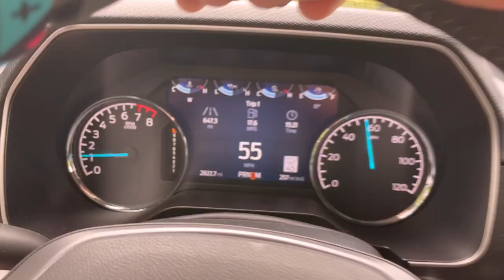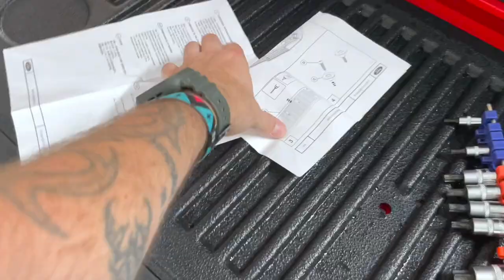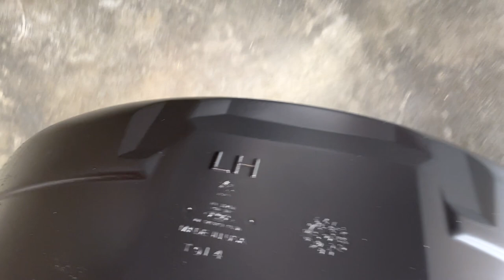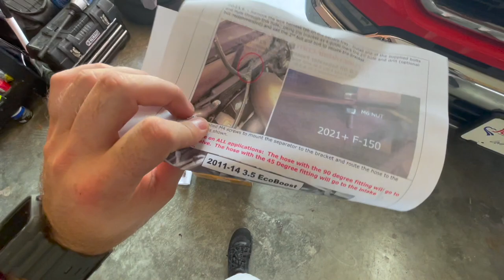FIRST ENGINE MOD To My New 2021 F-150 5.0 - JLT Catch Can PLUS MORE!!!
In this Truck video we install and review some Ford F-150 Fender Liners and a JLT oil catch can air oil separator for the coyote v8 5.0. These should fit all 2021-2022 Ford F150 trucks!
Also check out Wengerd Tuning-
LIST OF MODS to my 2019 Ford Mustang GT:
RPG Racing 5.2 Engine Swap
VMP Performance Odin Supercharger Stage 3
163R Throttle Body
PNR Welding Trunk Mount Ice Tank Stage 4
Stainless Power 1 7/8 Headers
BMR Suspension (Performance/ Drag Lowering Springs, KM760 Street K-Member, Vertical Links, Cradle Lockouts, Toe Rods, etc..)
DriveShaft Shop 2000hp rated Axle Half shafts & DSS 1000+ rated Driveshaft
VMS Front Runners
Velgen VF5 wheels 20x10 & 20x11
Anderson Composites Carbon Fiber GT350 Style Spoiler
Cervinis Grille & Stalker hood
Wengered Performance Tune for 93 & E85
Built 10r80 Transmission
And Much Much More...